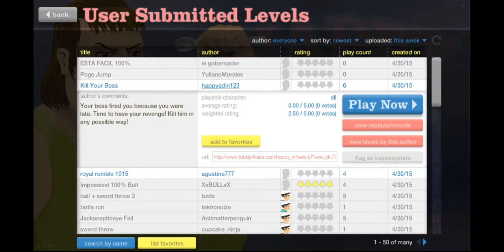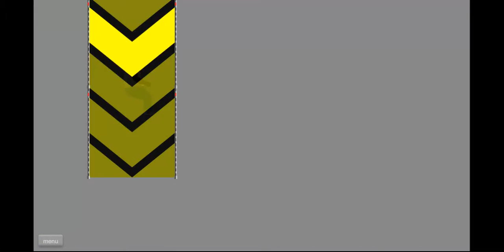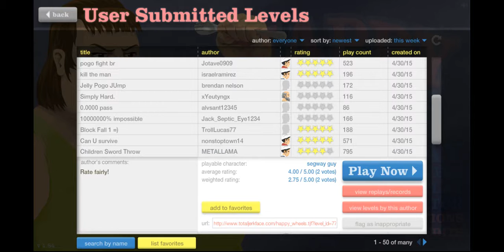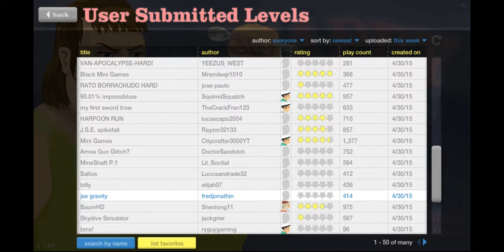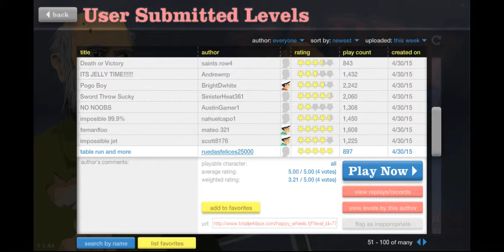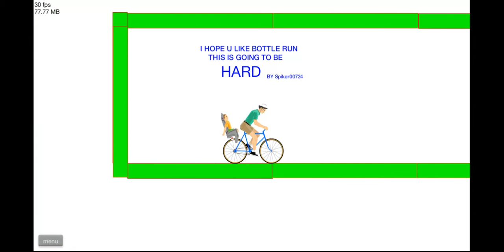Happy Wheels #28 | Sports Levels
Another Happy Wheels let's play episode with sports levels!